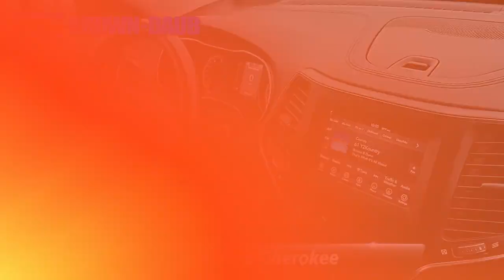Certified 2019 Jeep Cherokee Latitude Plus, Easton, PA 49155A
HECK YEAH!! BROWN-DAUB ON HECKTOWN RD WHERE REPUTATION IS EVERYTHING !*br**br*Certified. CARFAX One-Owner. Clean CARFAX. Bright White Clearcoat 2019 Jeep Cherokee Latitude Plus 2.4L I4 4WD 9-Speed 948TE Automatic 6 Speakers Air Conditioning Alloy wheels AM/FM radio: SiriusXM Apple CarPlay/Android Auto AutoStick Automatic Transmission Auxiliary Transmission Oil Cooler Brake assist Bumpers: body-color Cloth/Premium Vinyl Bucket Seats Compass Delay-off headlights Driver door bin Driver vanity mirror Electronic Stability Control Front Bucket Seats Front Center Armrest Front fog lights Front reading lights Fully automatic headlights Heated door mirrors Illuminated entry Integrated Voice Command w/Bluetooth Latitude Plus Badge (DISC) Leather Shift Knob Outside temperature display Overhead console Panic alarm ParkView Rear Back-Up Camera Passenger door bin Passenger vanity mirror Power door mirrors Power driver seat Power steering Power windows Quick Order Package 2BD Radio data system Radio: Uconnect 4 w/7"Display Rear reading lights Rear seat center armrest Rear window defroster Remote keyless entry Roof rack: rails only SiriusXM Satellite Radio Speed control Split folding rear seat Spoiler Steering wheel mounted audio controls Stop-Start Multiple VSM System Tachometer Telescoping steering wheel Tilt steering wheel Trip computer Turn signal indicator mirrors USB Host Flip Voltmeter Wheels: 17"x 7"Satin Carbon Aluminum.*br**br*Odometer is 4959 miles below market average! 21/29 City/Highway MPG*br**br*FCA US LLC Certified Pre-Owned Details:*br**br* * Warranty Deductible: $100*br* * Limited Warranty: 3 Month/3000 Mile (whichever comes first) after new car warranty expires or from certified purchase date*br* * Includes First Day Rental Car Rental Allowance and Trip Interruption Benefits. SiriusXM 3 month trial subscription*br* * Powertrain Limited Warranty: 84 Month/100000 Mile (whichever comes first) from original in-service date*br* * 125 Point Inspection*br* * Transferable Warranty*br* * Vehicle History*br* * Roadside Assistance*br**br**br*Brown Daub is a family run dealership with strong community ties. With 80 plus years in business our reputation is everything. You will enjoy a transparent and enjoyable buying experience. We have the largest selection of Certified Preowned in the valley and have many other makes and models to choose from. So come and see us for your best deal!!! Brown Daub on Hecktown Rd. HECK YEA!

[RLVID:17298:bede74a9cebe9f70:7c625336c0ef34a2:1]